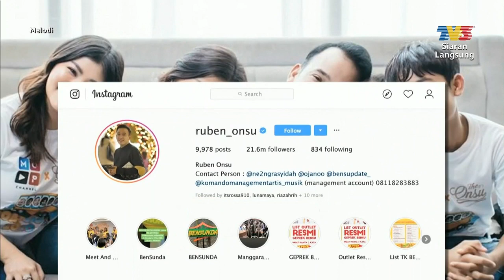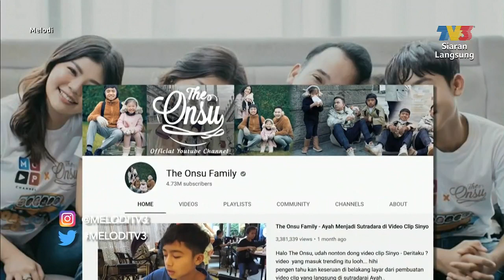Ada Yang Cemburu? | Melodi (2020)